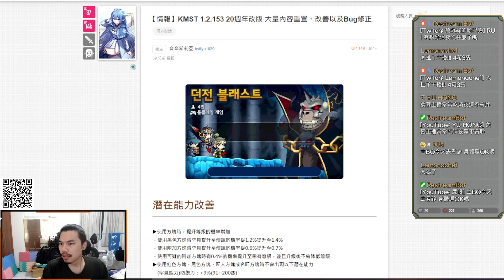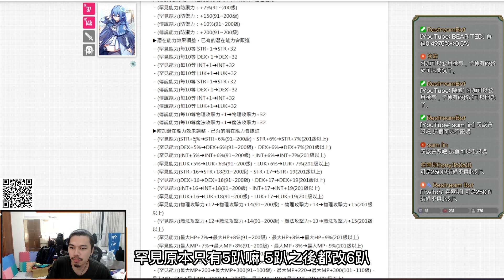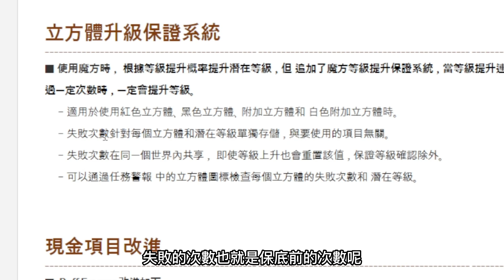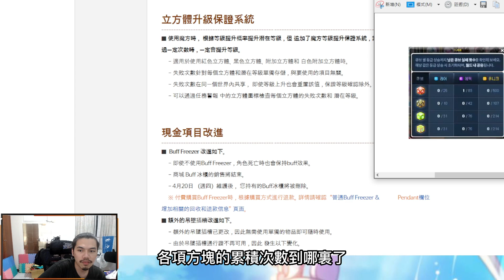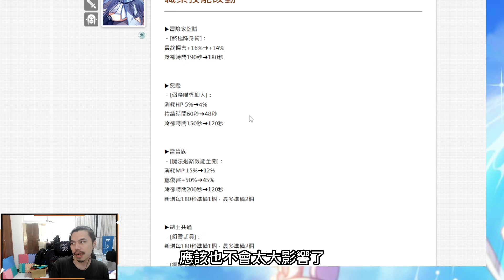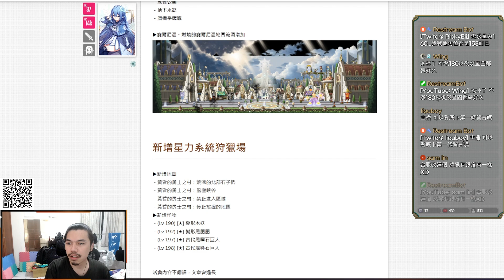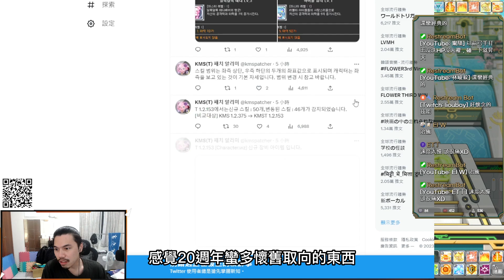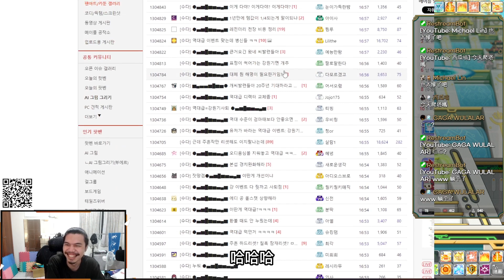【新楓之谷 - KMST1.2.153】韓服20週年改版情報🔥全體戰力大進化？！附加潛能全面增強🤯保底系統機制出爐💪各種懷舊取向活動 夢迴2005年🤣【Rui】